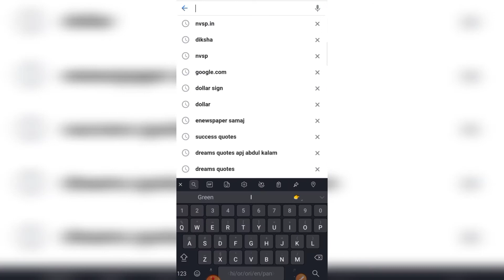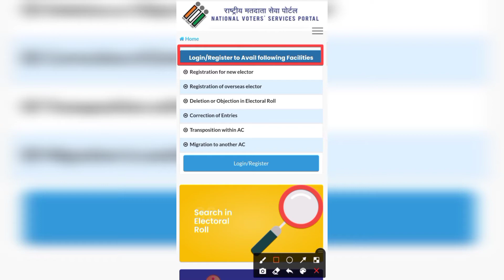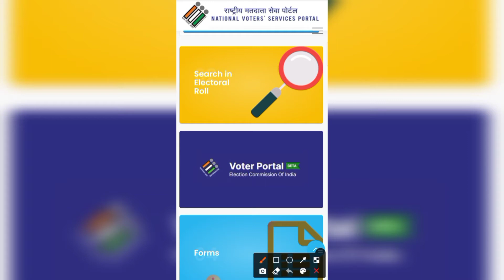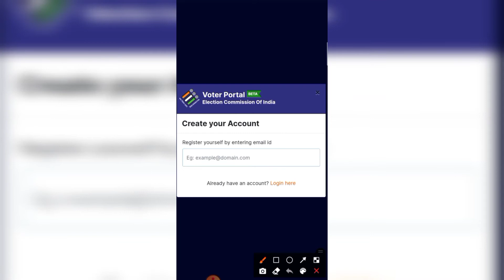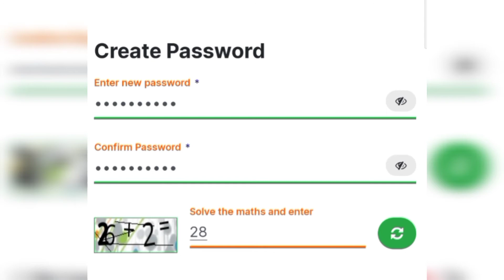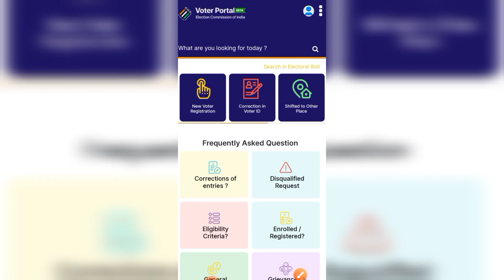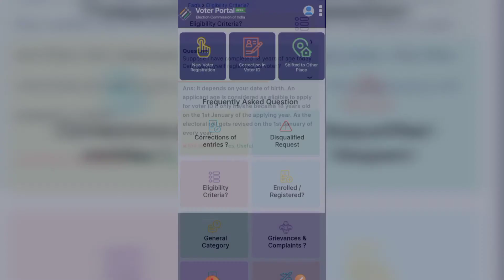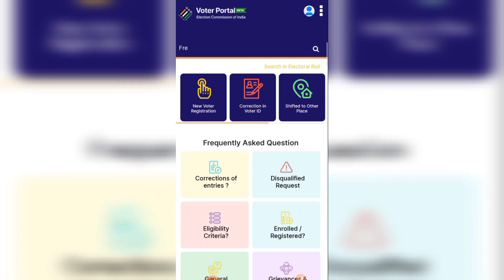NVSP registration | how to register nvsp portal | nvsp beta new update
NVSP | how to register in nvsp | NVSP beta latest upadate

new voter id card apply online | Apply For New voter ID card by voter helpline app | Odisha